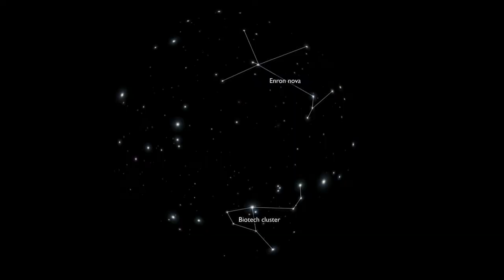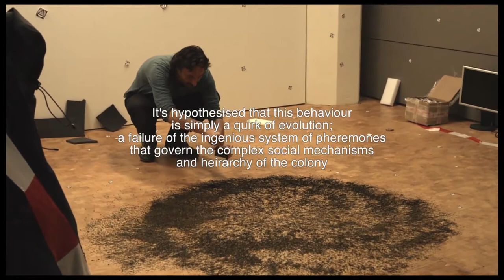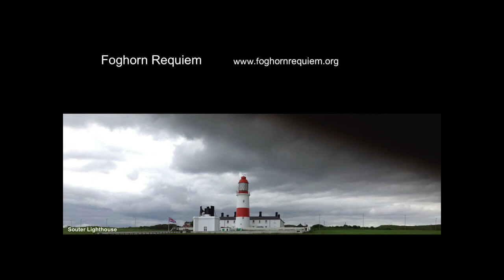Lise Autogena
"Agents in the Anthropocene: Trans/disciplinary Practices in Art and Design Education Today" was a symposium organised by the The Master of Education in Arts at the Piet Zwart Institute on Jan 27 and 28 2017. With this symposium we intended to explore the role of the art and design fields as active agents within the discourse about the so-called ‘Anthropocene’. Special focus has been given to the notion of trans-disciplinary research—with its cross-pollination of art, science, design, media, ecology and different cultural disciplines—arising as part of the (critical) discussion about the Anthropocene.

Keynote presentation by Lise Autogena (& Joshua Portway)
"Blue Skies, Global Finance and Superorganisms"